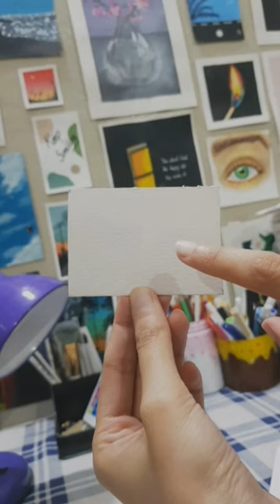Still life painting😱🔥